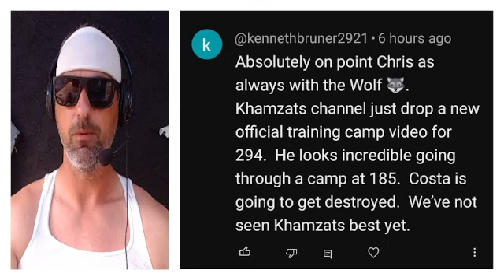UFC 293 RECAP | Adesanya vs. Strickland REACTION | Grasso vs. Shevchenko PREDICTION | TCMMA Ep. 666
@ChrisCrossMMA reacts to Adesanya vs. Strickland at UFC 293, and he predicts the winner of Grasso vs. Shevchenko at Noche UFC...

ChrisCrossPicks 2023
Main Event: 23-9 (75%)
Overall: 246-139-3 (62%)